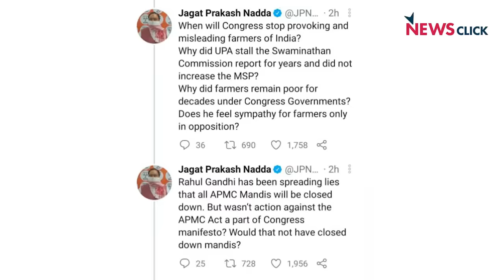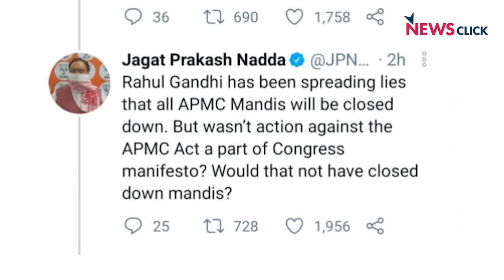किसान और अर्नब गोस्वामी पर राहुल हमलावर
मोदी सरकार पर कड़े तेवर अपनाते हुए राहुल गांधी ने आज एक प्रेस कॉन्फ्रेंस को संबोधित किया । चाहे किसान का मुद्दा हो या चीन का मुद्दा राहुल आक्रामक दिखाई दिए । राहुल गांधी ने इस बात को लेकर भी इशारा किया कि सरकार में से  जिस शख्स ने सरकार समर्थक पत्रकार अर्णब गोस्वामी को बालाकोट हमले से जुड़ी जानकारी लीक की,  उसे भी गिरफ्तार करना चाहिए । जहां पर उन्होंने इशारा खुद प्रधानमंत्री नरेंद्र मोदी की तरफ किया । राहुल गांधी ने यह भी कहा कि मुझे परवाह नहीं के देश के मुद्दे उठाते में अकेला रह जाऊं